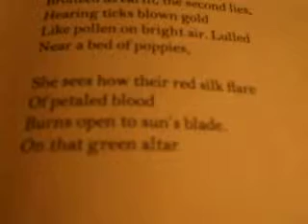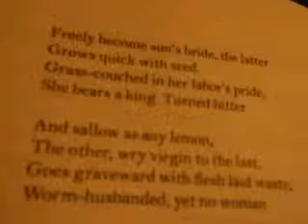Two Sisters of Persephone by Sylvia Plath